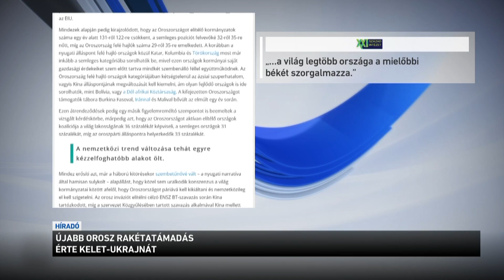Újabb orosz rakétatámadás érte Kelet-Ukrajnát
Legkevesebb 8 ember meghalt és több mint 20 megsebesült pénteken egy újabb orosz rakétatámadásban a kelet-ukrajnai Bahmuthoz közeli Szlov-janszkban. A helyi kormányzó szerint többen a romok alatt rekedtek, miután rakéták csapódtak be a város több épületébe. Mindeközben az orosz és az ukrán hadsereg több tucat elesett katona holttestét cserélte ki. Kijev 82 katonáról adott hírt, Moszkva nem közölt számokat.